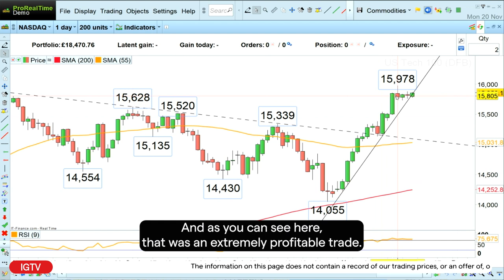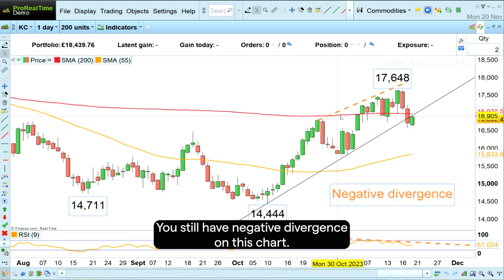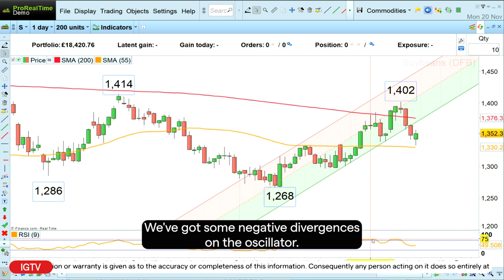Trade of the week: short soybeans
Since the daily soybeans front month futures chart is showing negative divergence on the Relative Strength Index, we would like to sell soybeans, ideally on a minor bounce towards 1,367, with a downside target at 1,267 and a stop-loss above the July high at 1,437.

IG is a world-leading provider of CFDs* and forex giving access to the world’s financial markets to a global audience of over 313’000 clients. IG has been present in Switzerland since October 2014, with its subsidiary IG Bank S.A. which offers dedicated services with two offices in Geneva and Zürich.

IG Bank S.A. is authorized and regulated by the Swiss Financial Market Supervisory Authority (FINMA) as a bank and a securities dealer. Part of IG Group Holdings plc, a member of FTSE 250 (IGG) with a market capitalisation of £2.8 billion on 31 May 2020.